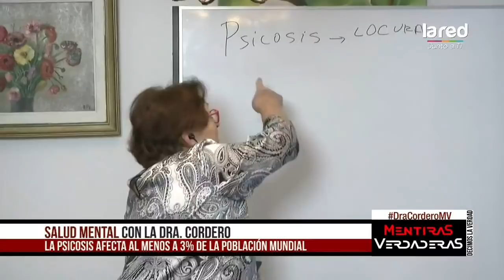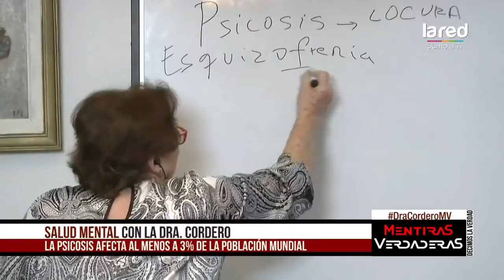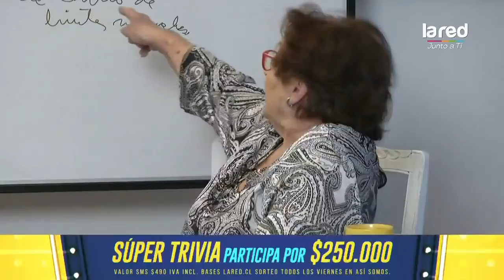Conoce las características de la esquizofrenia con la Dra. cordero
Una enfermedad mental que tiende a predominar en los hombres, a diferencia de las mujeres que suelen ser más depresivas y ansiosas, conoce toda la explicación de la Dra. Cordero en nuestro espacio de salud mental.